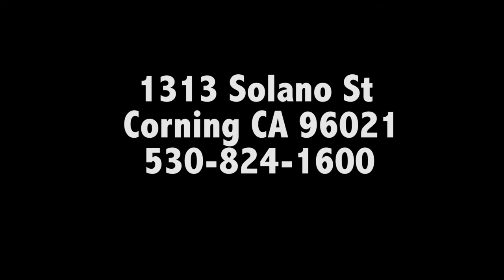The Coffee Club Bistro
The Coffee Club Bistro is located in Corning CA. 1313 solano street.